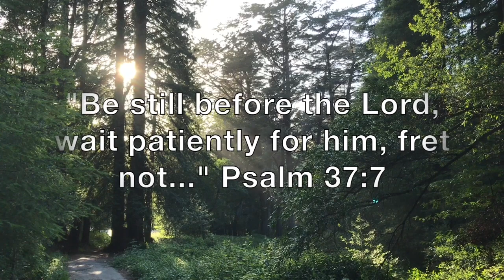VIDEO DEVO 2018-06-12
It’s your two minute oasis of calm in a busy day! Join Rene on a walk in the forest and meditate on Psalm 37:7!